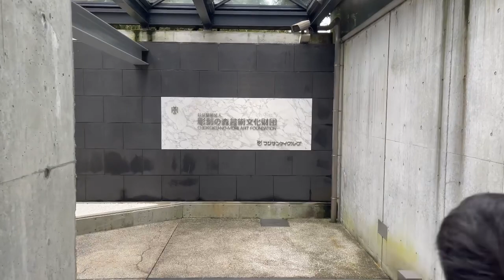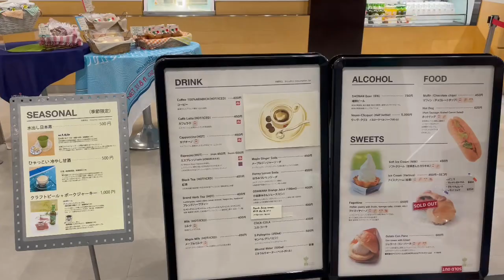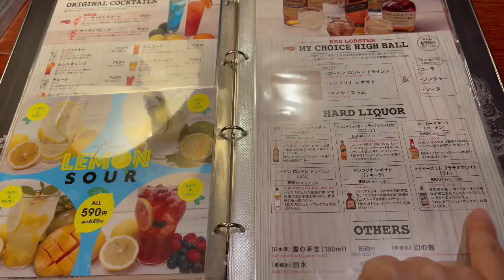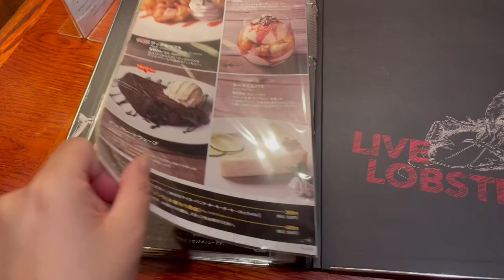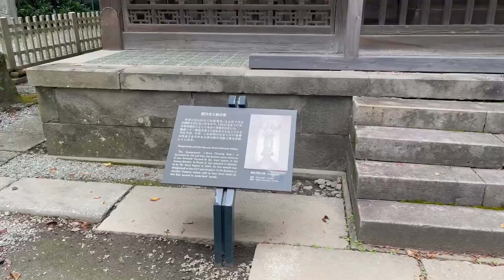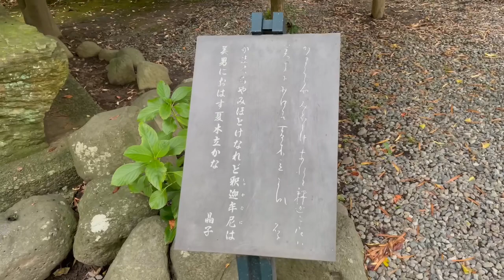彫刻の森美術館-鎌倉大仏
盆休みデート旅最終章、湘南の海の家で飲もうかと思いましたが、レッドロブスターの誘惑に負けました。次は江ノ電に乗ってみたいなぁ〜で、またレッドロブスターwww土曜日は孫デェの為、朝イチ大仏様に会いに行き御朱印ゲットならずで帰宅したので、またいつか行こうと思います。本当住んでみたい街、素敵な場所ですよね〜